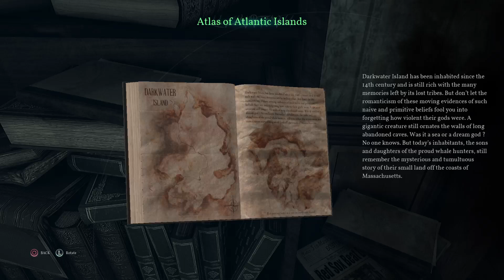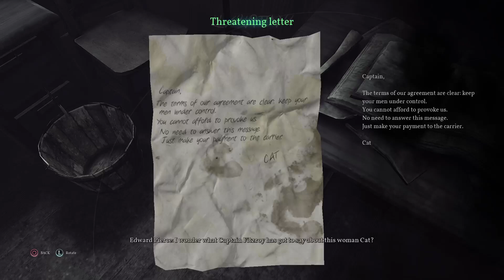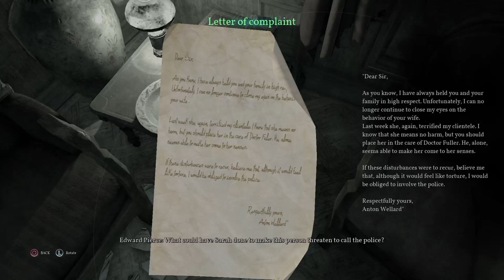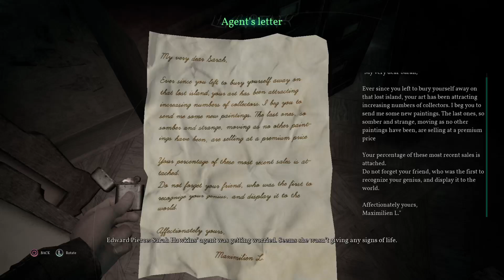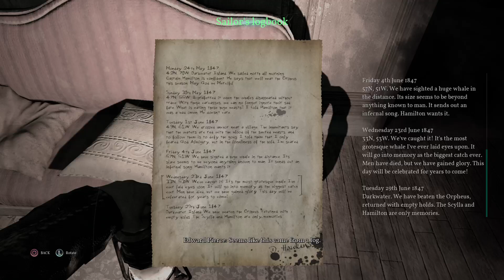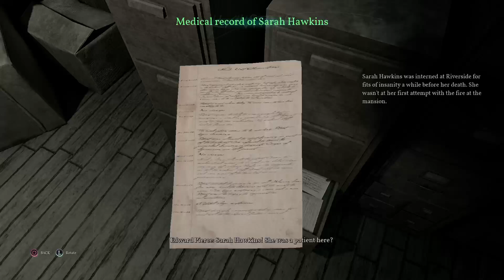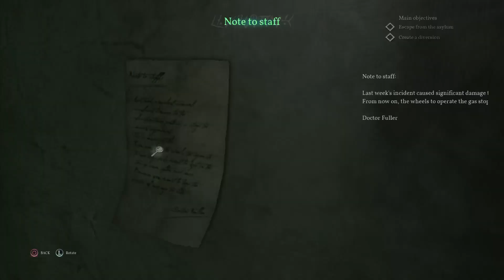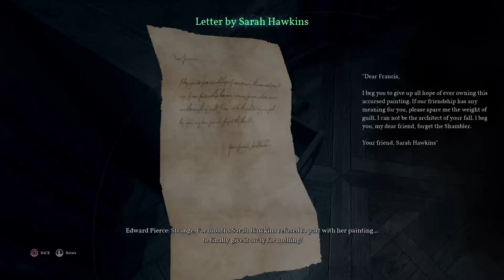Call of Cthulhu full playthrough part 1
streamed live on "tw" at: dark_cultist_

I always loved the cosmic horror of lovecraft stories  and this game really portrays it well.